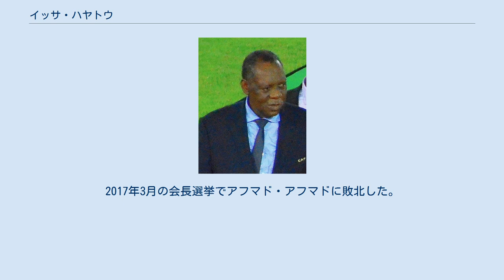イッサ・ハヤトウ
イッサ・ハヤトウ（フランス語: Issa Hayatou、1946年8月9日 - ）はカメルーンの元陸上・バスケットボール選手。
元アフリカサッカー連盟（CAF）会長であり、国際サッカー連盟（FIFA）副会長でもあった。
 フランス領カメルーンのガルア出身。
かつては1965年のブラザヴィルアフリカ大会のバスケットボール代表や、陸上競技の400mと800mで国内記録を保持していた。
 1984年のロサンゼルスオリンピックでは選手ではなく役員という形ではあるが、同大会に出場したサッカーカメルーン代表の統括者として選手団の一員に加わり、開会式では旗手を務めた。
 1974年にカメルーンサッカー連盟の事務総長を務め、1988年には第6代CAF会長に就任。
現在に至っている。
CAF会長に就任した1988年以降にはユース世代のサッカー大会、フットサル、女子サッカー、ビーチサッカーの大会を創設するなど大きく貢献した。
 1990年にはFIFA理事に就任。
1992年からは同副会長。
2002年にソウルで開催された国際サッカー連盟総会での会長選挙に出馬したが、ゼップ・ブラッターの139票に対しハヤトウは56票で落選した。
 1990年代のFIFAワールドカップの放映権をめぐるISLからの賄賂疑惑で、2011年12月、IOCから戒告処分を受けた。
2015年10月から2016年2月の臨時総会にて会長が決まるまではブラッターに代わってFIFA暫定会長を務めていた。
2017年3月の会長選挙でアフマド・アフマドに敗北した。